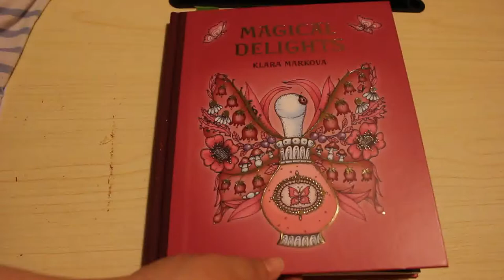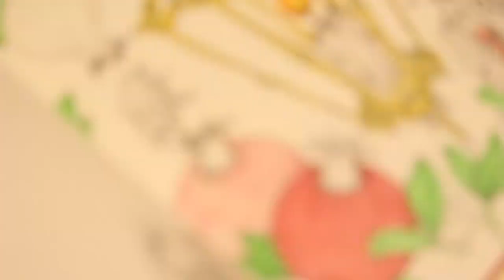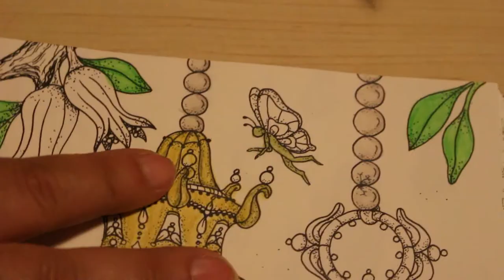Adult Colour and Chat Magical Delights by Hannah Kalzon Pt 2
Continuing with Magical Delights